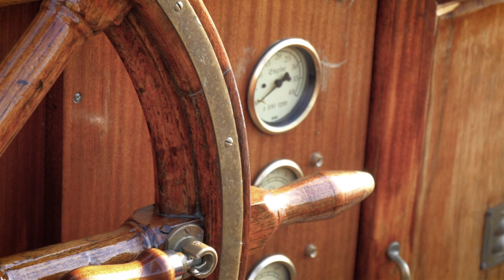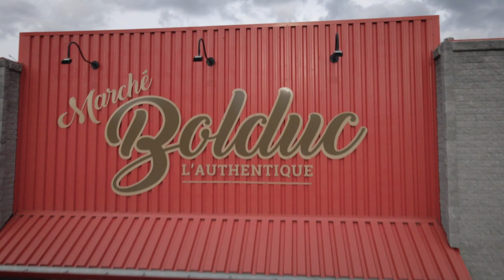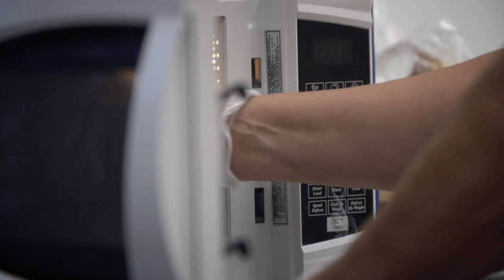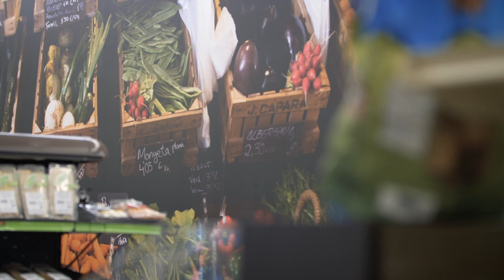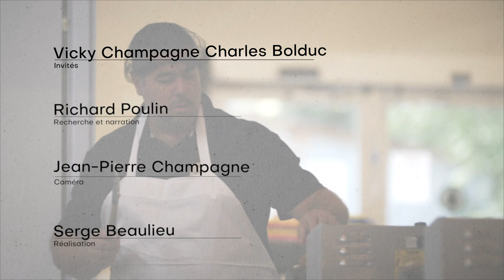Profession Beauceron: Bolduc l'authentique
Richard Poulin nous fait découvrir Bolduc l'authentique, entreprise qui se spécialise dans la fabrication de beignes.